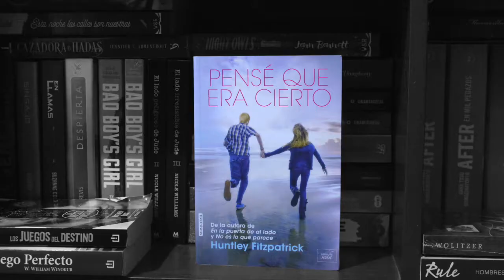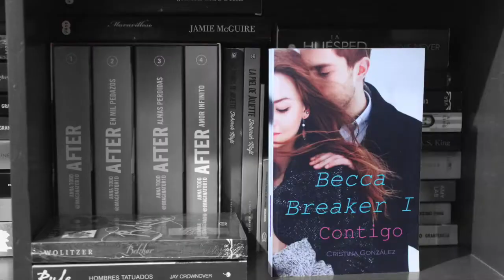RETO #1 JUEGOS DE BOOKTUBE ♥ Historia con libros || NoSoyWalax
♥ CAJITA BONITA ♥
¡¡Holaaaaa!! Aquí les traigo el video del primer reto de video de los Juegos de Booktube, espero que les guste mucho... está demasiado cortito pero me tomó demasiado tiempo hacerlo xD
¿Ustedes están participando? ¿Qué tal les va con sus lecturas?

¡ÚNETE A BEEK!